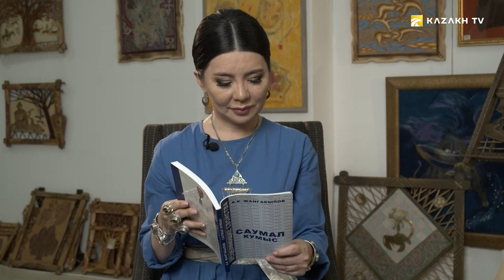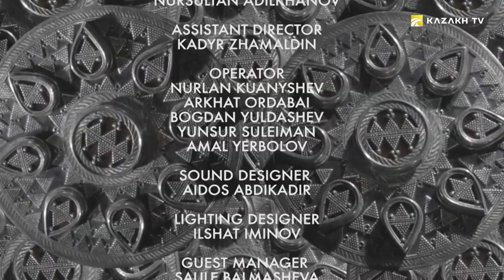«Kumys Muryndyk» - a tradition in the Kazakh people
Qazaq Life: Dastur #5 (2020)
How beautiful are the yurts spread out on the Kazakh land.  And next - funny foals.  This is the Dastur program, and today we are going to drink kumys.  Kumys has always been held in high esteem among the Kazakh people.  Many proverbs and sayings, as well as traditions, are associated with it.  One of the widespread traditions is «Kumys Muryndyk».